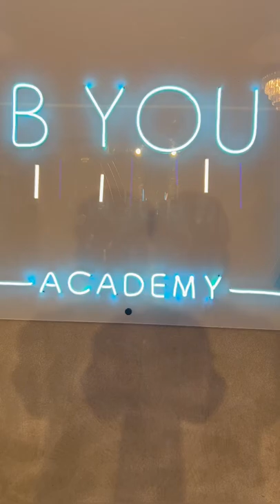Shaidayee Dance Cover | Terence Lewis and Kashika Sisodia